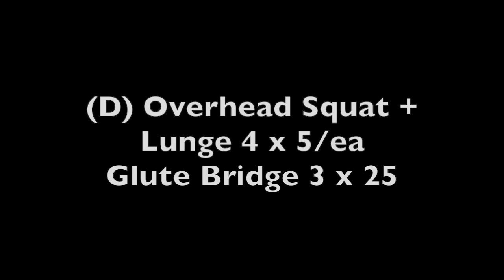Gallaudet Bison Home Workout: Volleyball - Monday, 3/30